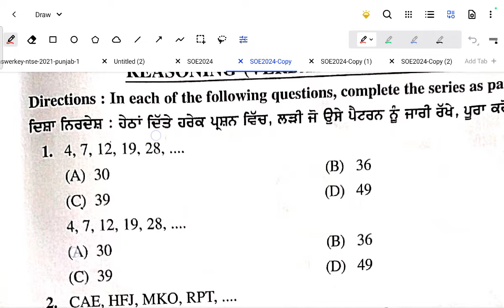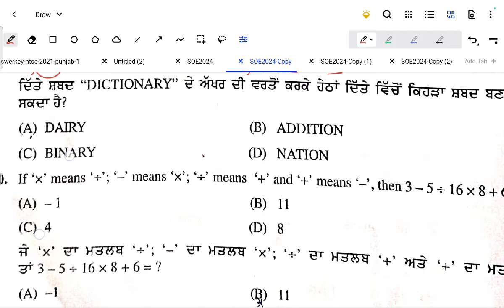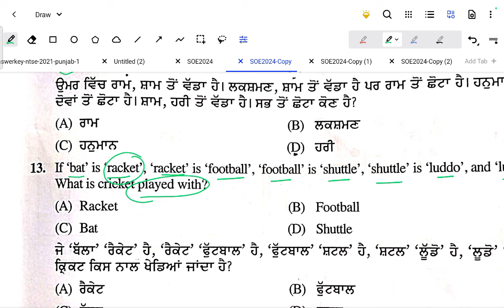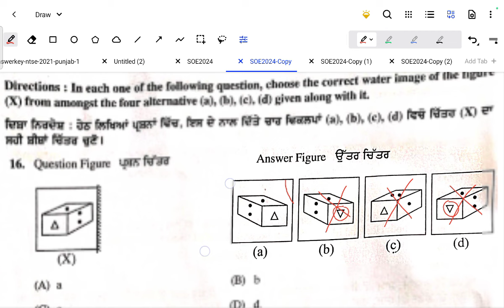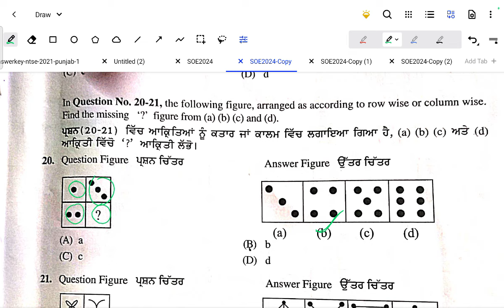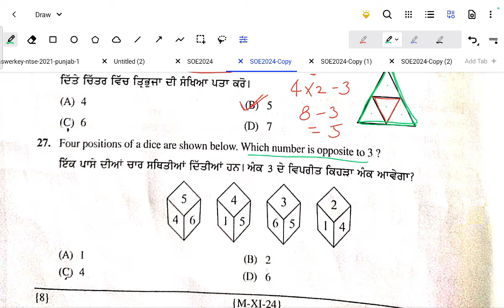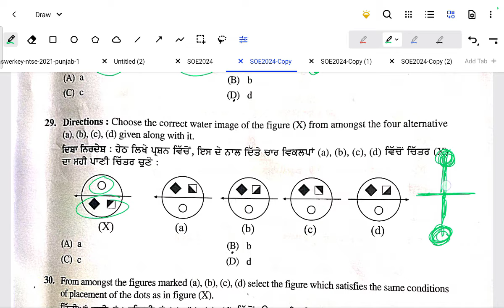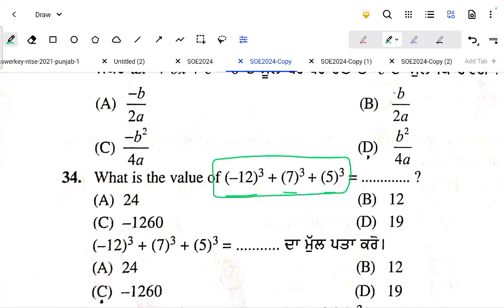School of eminence and meritorious school paper solution part1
ਮੈਰੀਟੋਰੀਅਸ ਅਤੇ ਸਕੂਲ ਆਫ ਐਮਿਨੇਂਸ ਦੇ ਪੇਪਰ ਦੀ ਤਿਆਰੀ
ਸਮਾਜਿਕ ਸਿੱਖਿਆ social study

Topics Covered
1. NMMS exam paper 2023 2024
2. PSTSE exam paper 2023-24
3. NTSE exam paper 2023-24
4.class 8th NMMS PSTSE NTSE Exam paper 2023-24
5. Class 10th PSTSE exam
6. Mental ability test
7. Punjab school education board
8. pseb Nmms pstse
9. All previous Year Questions
10. 10. Topic wise questions

Punjab Nmms
Explanation In punjabi
crack nmms exam
nmms exam punjab
8th class pseb board punjab nmms material